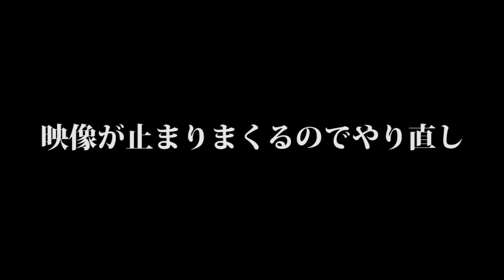素性：持たざる者なら「アストラの直剣」を最後まで信じろ！！【今更ダクソ全素性攻略解説】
・アストラの直剣を信じろ
・アストラの直剣の序盤の強さを信じろ
・アストラの直剣を・・・信じろ！！

以上の3点を抑えたところで玄人にはなれない、最後まで信じなかった人は屋形越え。
細かい攻略解説は例によってカット、持たざる者を選ぶ理由はない。

実際に1周攻略しながら要点のみを抑えて解説する的な企画
とりあえず全素性やりましたがまだまだ続きます、今回は持たざる者編。
ていうか「騎士」やり忘れてるわ、次回は騎士編で。